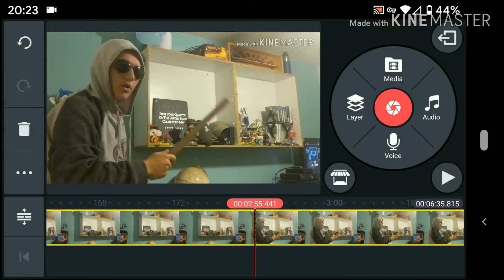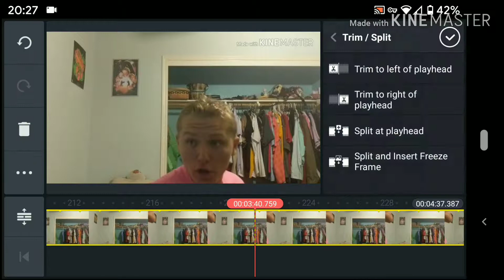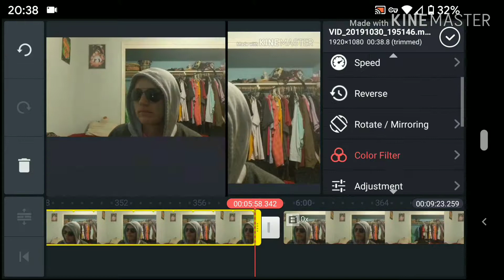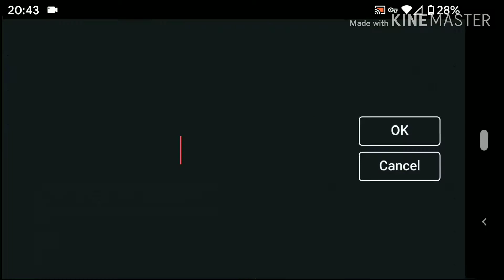Behind The Scenes | Brain Scare Bomb 3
I mainly just talk about what I liked and didn't like about the video.